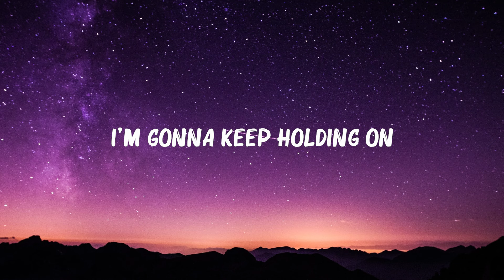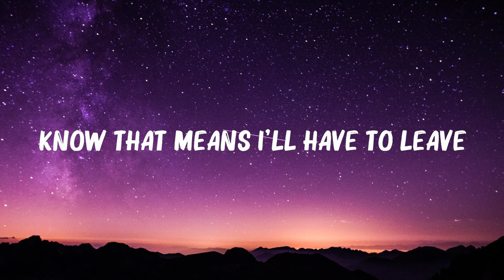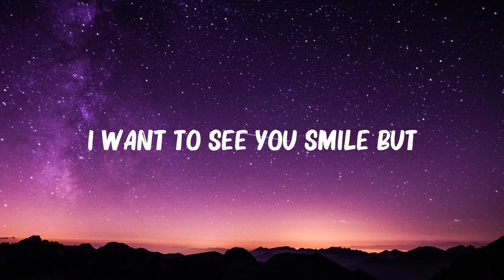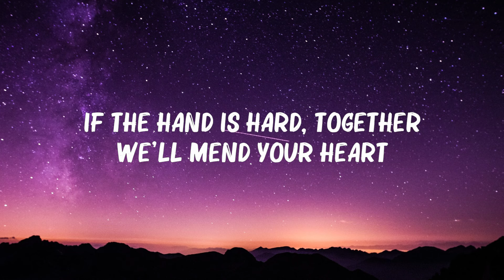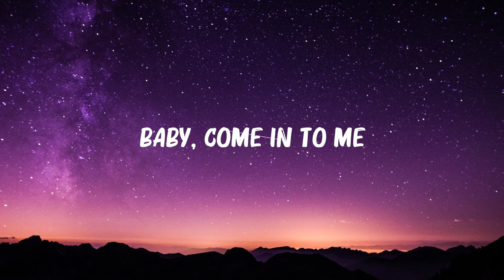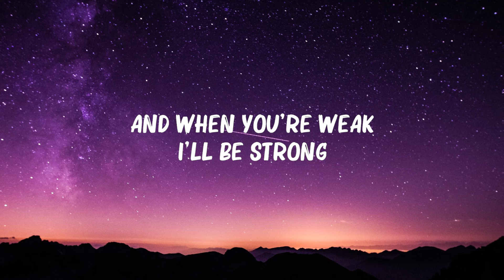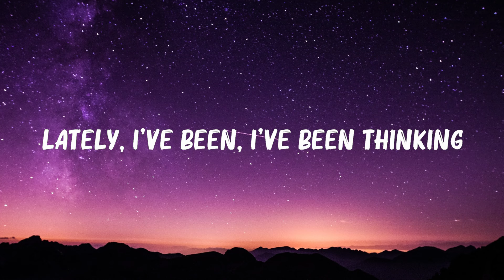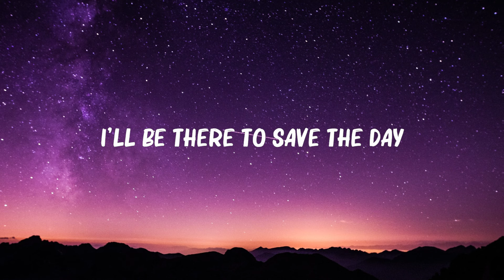Charlie Puth - One Call Away (Lyrics) | Marshmello, Rihanna,...(Mix Lyrics) 🍀Mix Lyrics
Charlie Puth - One Call Away (Lyrics) | Marshmello, Rihanna,...(Mix Lyrics)